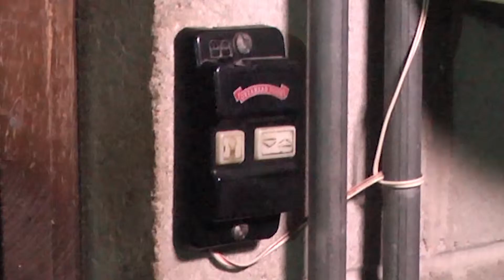2018 SkillsUSA Nebraska: Digital Cinema (Team 5)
2018 SkillsUSA Digital Cinema Prompt:
"Of All the Luck" (Friday the 13th)

Prop:
Broken Eyeglasses

"A Boy in a Concrete Box" produced by Truman Forey and Allie Ostdiek